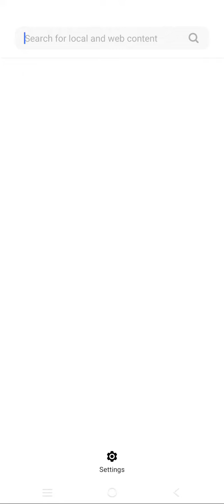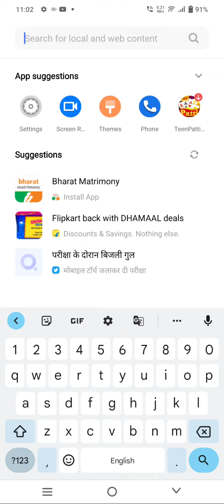How To Record Screen In Vivo T1x, Vivo T1x,Screen Recording Setting , Screen Recording In Vivo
How To Record Screen In Vivo T1x, Vivo T1x,Screen Recording Setting , Screen Recording In Vivo T1x,

How To Recordscreen In Vivo T1x, Vivo T1x,Screenrecording Setting , Screen Recording In Vivo T1x,